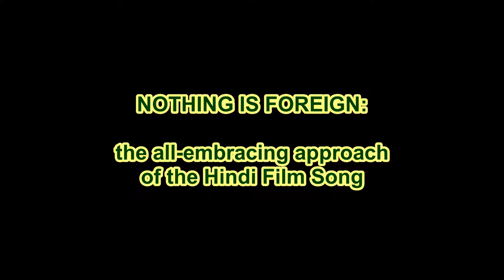2017 Seminar on Hindi Film music - Session 4 Nothing is Foreign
Nothing is Foreign: The all-embracing approach of the Hindi Film Song:
Panel discussion by Jatin Pandit (Jatin-Lalit duo), Milind Srivastav (Anand Milind duo), Raju Singh, Aashish Rego, chaired by Dr Aneesh Pradhan as a part of 'The many spendoured world of the Hindi Film Song', a seminar presented by Dr Ashok Da. Ranade Memorial Trust in collaboration with the Screenwriters Association & Music Composers Association of India.

Venue: Hall of Harmony, Nehru Centre